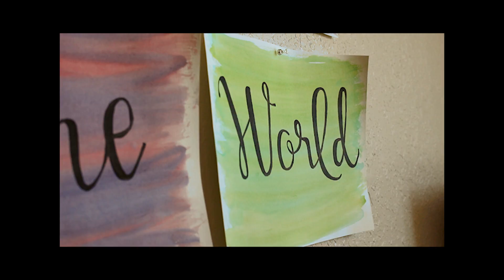You Have Every Right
So over 2 months I captured and created a short little inspirational film basically highlighting my 2 best friends (hahaha).

Recently the phrase "You have every right to change the World" came to me, and it stuck, because it's so right! We need to stop waiting on people to take action and change the World, when we can do it ourselves.

I shot with Canon Rebel T5i and edited with Premiere Pro CC

***I do not own credits to the song***
Song: Further Up, Further In
Artist: Tony Anderson
^ he has some of the best soundtrack music, check it out!!